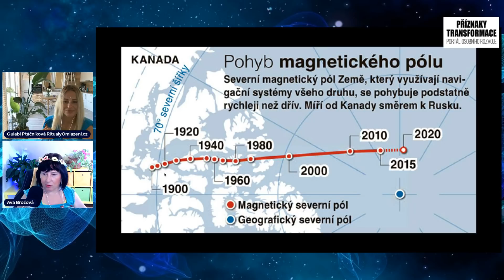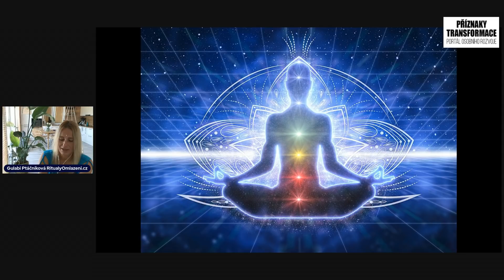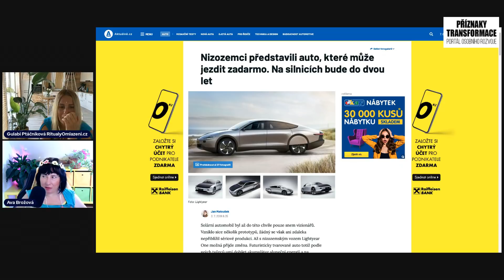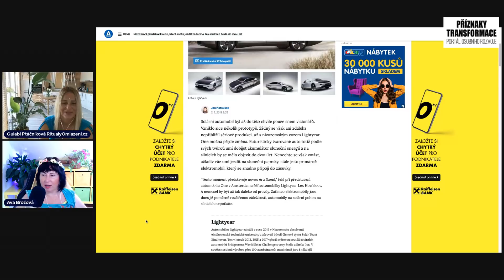Renata Gulabi Ptáčníková: 5. čakra Nové Země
Jak bude vypadat vyzařování naší krční čakry v novém paradigmatu Nové Země?
CHCETE-LI PODPOŘTE NÁŠ PROJEKT PŘÍZNAKY TRANSFORMACE FINANČNÍM DAREM NA ČÍSLO ÚČTU 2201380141/2010. Předem děkujeme.